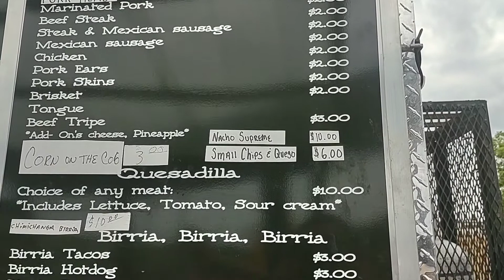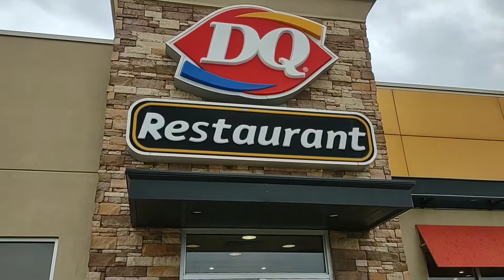Visiting Route 77 Food Stop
Hey guys so today we visited a very underrated food stop here in Waco Texas. not only was the atmosphere amazing but the food was delicious as well. hopefully some of you can eventually enjoy it too

(intro)
Musician: Jeff Kaale

Musician: Jeff Kaale